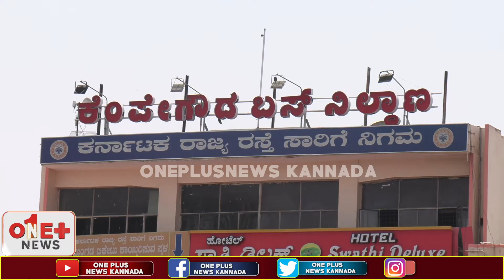ಬಸ್ ಇಲ್ಲದೆ ಜನರ ಪರದಾಟ || BMTC BUS || BUS ISSUE || MAJESTIC || BANGALORE || OnePlus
OnePlusNewsKannada ll Kannada News Channel ll Launching Soon...

OnePlusNewsKannada brings you the latest updates from all walks of life, be it Politics or Entertainment, Religion or Sports, Crime and many more things. Keep watching...